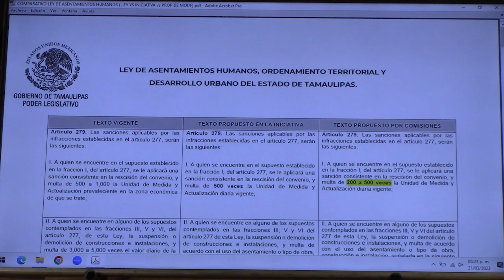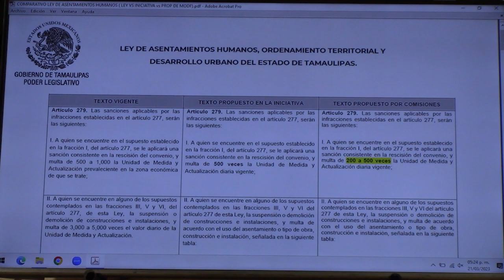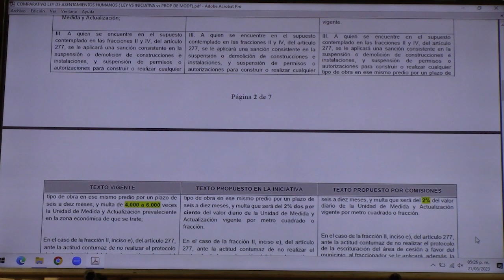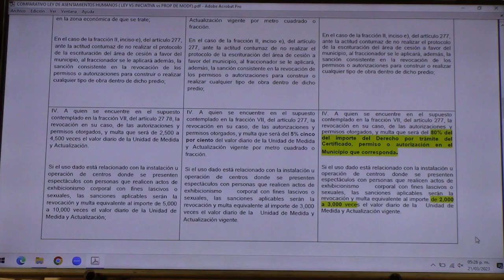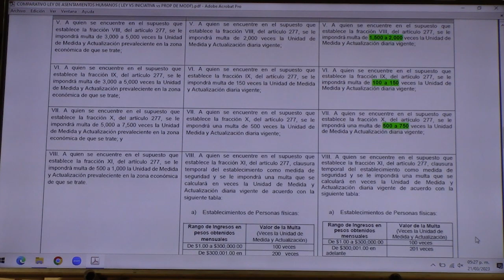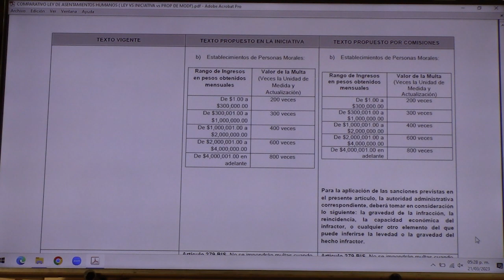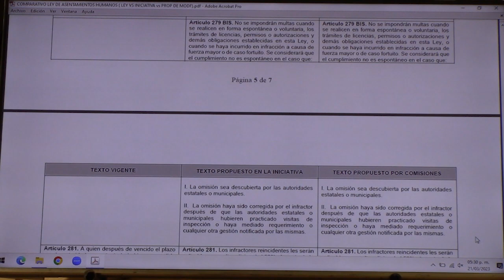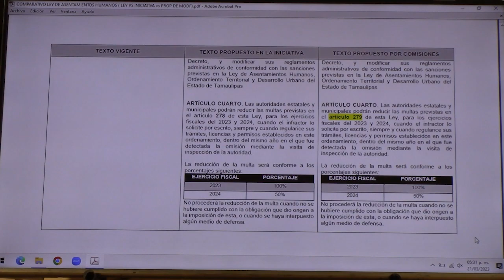EstudiosLeg. |21-Mar-2023 17:30 hrs.